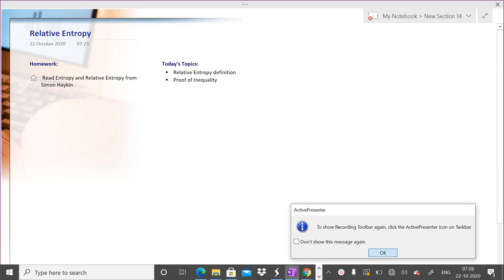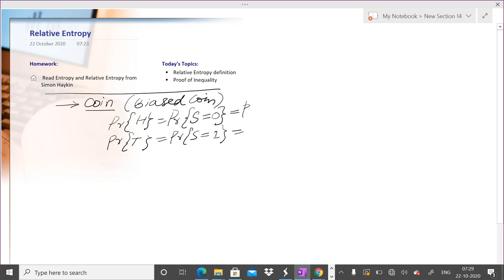Information Theory: (Lecture 2): Kullback Leibler (KL) Divergence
In this lecture, we define Kullback Leibler (KL) Divergence between two probability distributions. We also prove the non-negativity of KL Divergence.